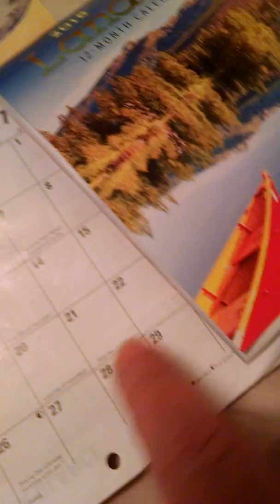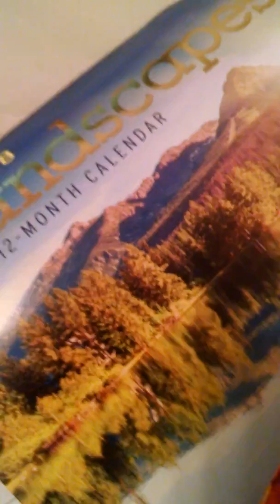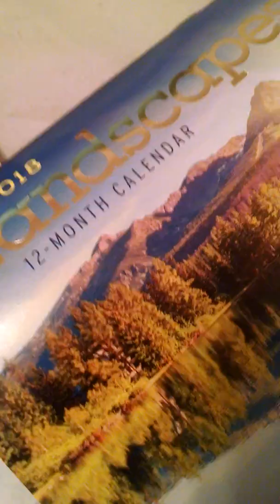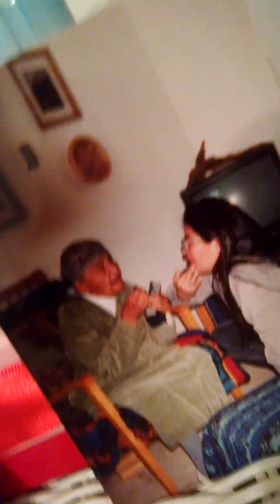12/24/17 MERRY ILLUMINATI EVE